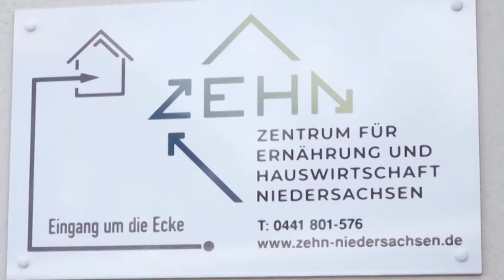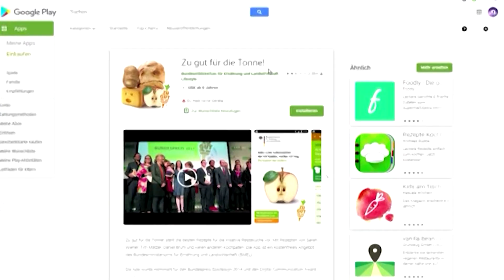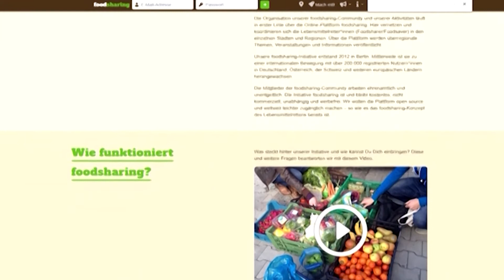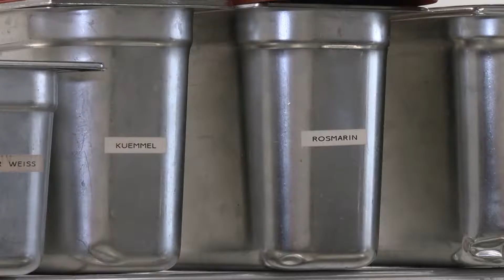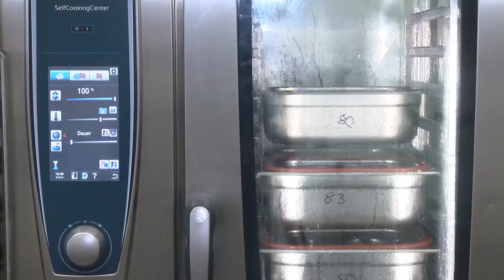Ernährung | Forum Gesundheit | 04.03.2022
Ernährung geht uns alle etwas an. Wir alle essen und trinken jeden Tag. Daher ist dieses Thema auch ein so zentrales. In unserem neuen Forum Gesundheit widmen wir uns nicht nur dem Thema des gesunden Essens, auch Lebensmittelsiegel, Bio, Diäten, Nahrungsmittelunverträglichkeiten, Fairtrade, Mensaessen, Ernährung von Kindern, deutschlands Kantinen und nachhaltige Ernärhung stehen auf dem Plan.

Zu Gast: Judith Busch (Ernährungsrat Oldenburg), Maren Meyer (Zentrum für Ernährung und Hauswirtschaft Niedersachsen) und Werner Dormann (Zitronengras Kochhaus GmbH)

Moderation: Andreas Unterberg